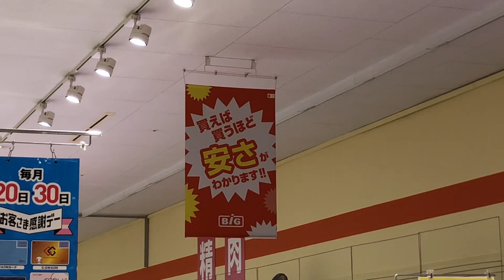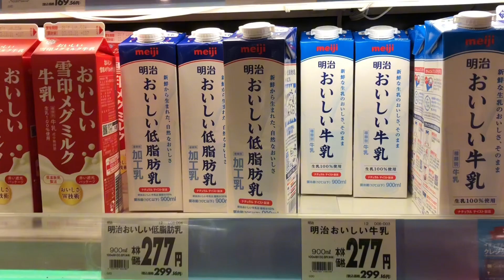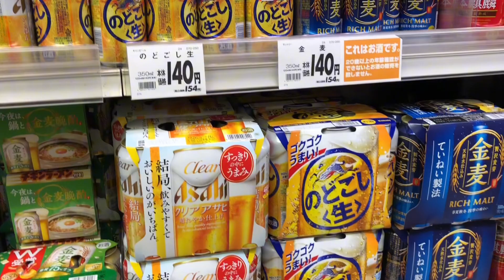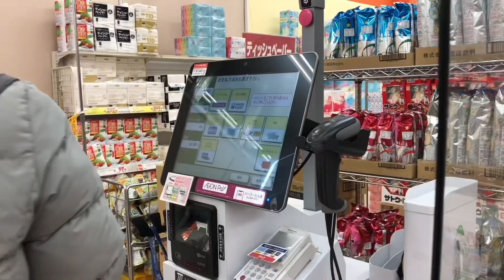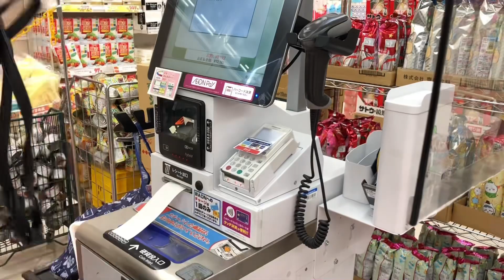Đi siêu thị ở Nhật Bản nhiều thú vị , nhiều điều khác ở Việt Nam , tính tiền tự động !!!!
Nhật Bản phát triển trước Việt Nam mình khá là nhiều nên nhiều trải nghiệm cực kì thú vị khi sinh sống ở đây ! Siêu thị ở nhật cũng có những tiện ích , những sự khác biệt so với Việt Nam chúng ta !
Mời mọi người cùng gia đình mình trải nghiệm nhé !